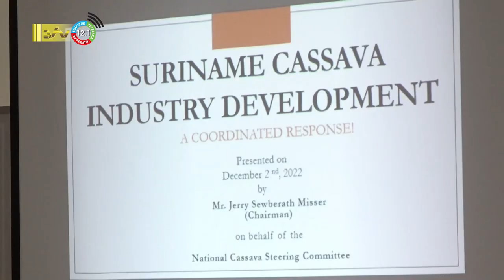02 12 2022 Overheid gaat groot investeren in agrarische sector